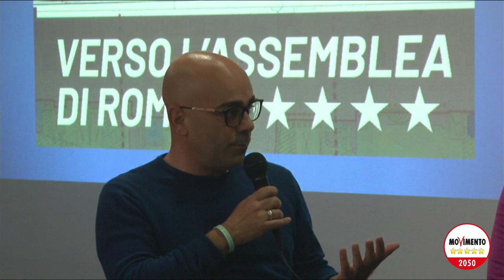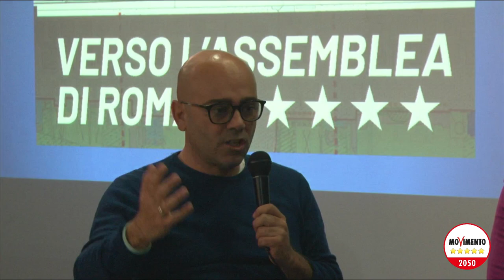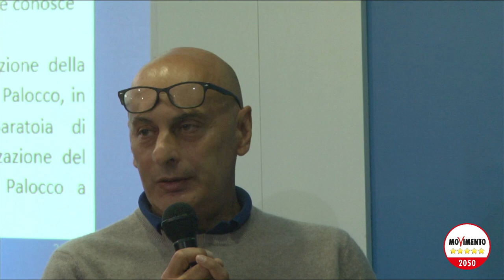RIPRENDIAMO IN MANO IL MUNICIPIO del 9 Marzo 2024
La nostra città deve tornare a guardare al futuro, lavorando sui progetti messi in campo dalla nostra amministrazione. Il litorale di Roma ha bisogno di ascolto, concertazione e di persone capaci e determinate.

Per questo inizieremo a costruire una alternativa forte, ambientalista, vicina all'impresa, ai commercianti, rivolta ai più deboli e alle nuove povertà. Una alternativa proiettata verso uno sviluppo economico sano del nostro territorio.

Dunque si riparte sabato 9 marzo alle 10:30 all’Ostia Antica Park Hotel, viale dei Romagnoli 1041/a. Parleremo di come migliorare l’economia, le infrastrutture, le condizioni idrogeologiche della nostra terra e della risorsa principale: il mare! Con noi ci saranno tante persone che da anni si battono per Ostia e il suo entroterra.

E tra queste persone speriamo di trovare anche voi: vi aspettiamo!

Partecipano: Senatrice Alessandra Maiorino, Consigliere regionale Adriano Zuccalà, i Consiglieri capitolini Linda Meleo, Paolo Ferrara, Daniele Diaco e Antonio De Santis, i Consiglieri municipali Alessandro Ieva, Giuliana Di Pillo e Silvia Paoletti, il Rappresentante GT Municipio Roma X Germana Paoletti, Antonio di Giovanni già Capogruppo municipale e Giuliano Pacetti già Capogruppo in Campidoglio nella scorsa consiliatura. Modera Carmela Ferrara Giornalista.